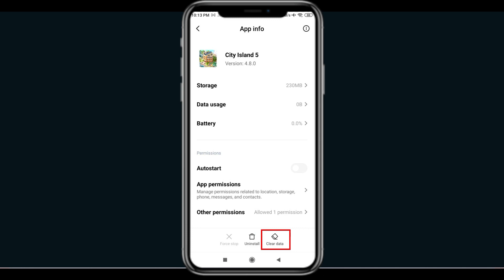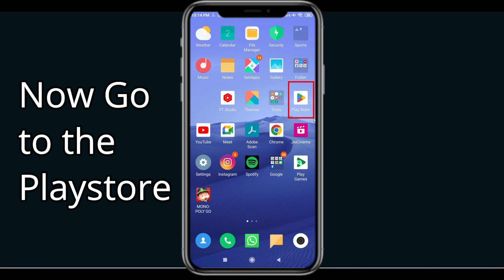Fix City Island 5 Unfortunately Has Stopped | City Island 5 Stopped Problem | PSA 24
In today's Video i will show you How To Fix City Island 5 App Not Working Problem Android & iOS | City Island 5  Not Open Problem. If you are receiving this problem then it will help you to get rid of this problem. Apart from that, if your City Island 5  App unfortunately has stopped or keeps stopping then it will be very useful for you...